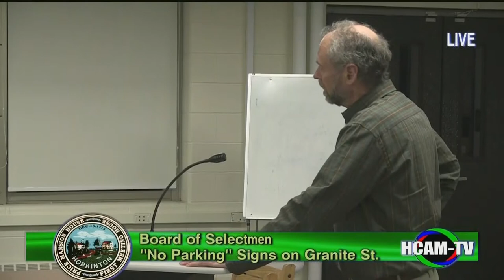Hopkinton Board of Selectmen Meeting: March 14, 2018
Public Forum - 00:17:00
Volunteer Recognition - 0:24:00
Consent Agenda - 0:41:00
"No Parking" Signs on Granite Street - 0:49:00
Draft Budget/ Capital Plan - 0:56:00
Pilot Town Website Update  - 1:02:00
Hopkinton Emergency Management Group Update - 1:20:12
Board Liaison Reports - 1:59:00
Town Manager's Report - 2:02:29